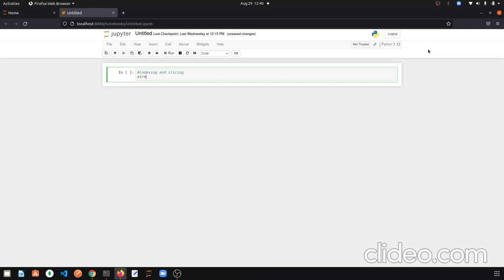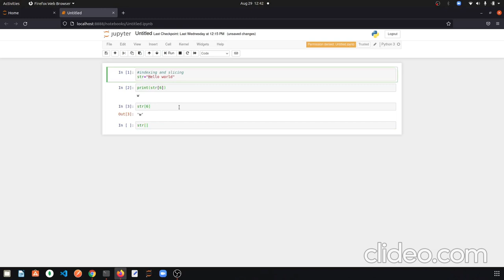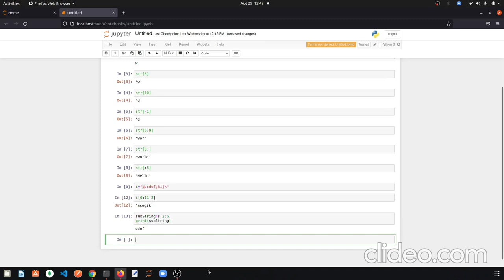Python for cbse from basics - in Hindi. Part -7: Indexing and slicing in Python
Python for cbse from basics - in Hindi. Part -6 :String and its indexing in Python?